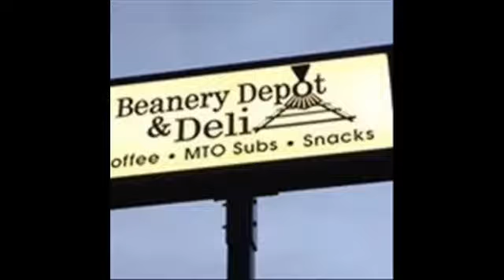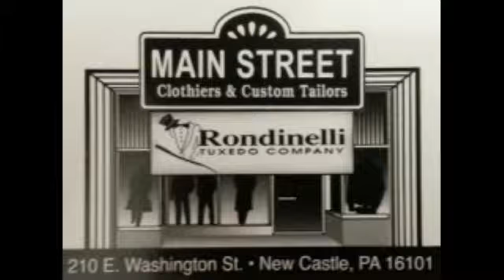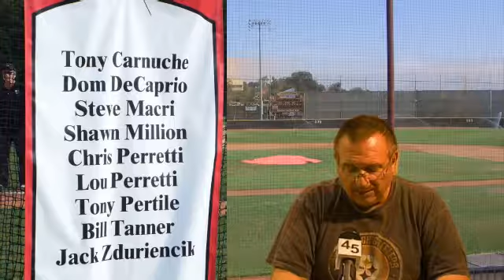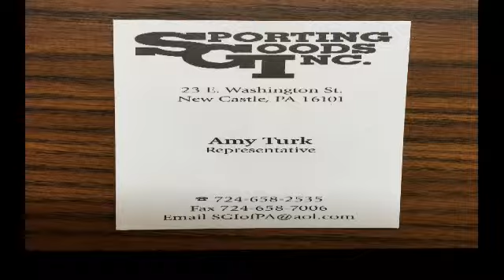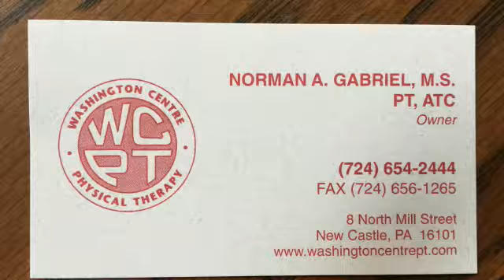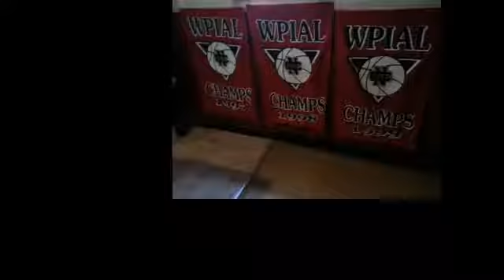NCTV45’s Cedars Sports Corner August 17, 2016 Today: North County Baseball